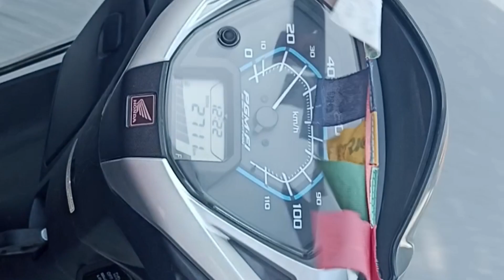अपनी New Dhanno🛵 ko Lee jana पड़ गया,आज रुद्रप्रयाग!!🥺